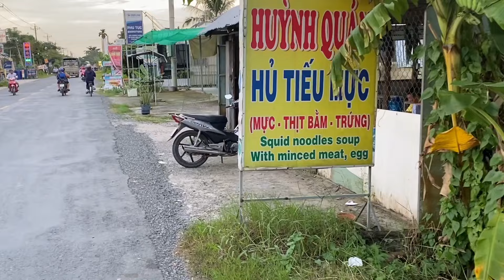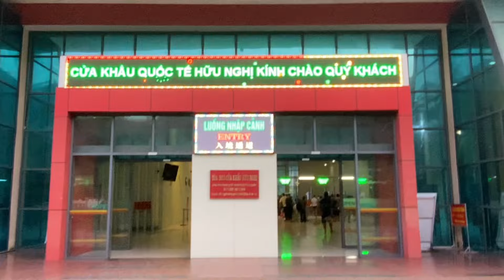Hành trình lái xe Container Nam Bắc tập 1. Bến Tre - Hữu Ngh Lạng Sơn. container driver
Bốc bưởi Bến Tre đi Hữu Nghị 1 mình đi xuyên Nam Bắc